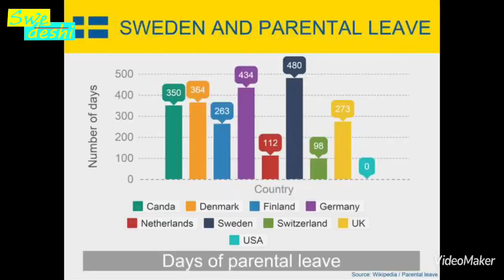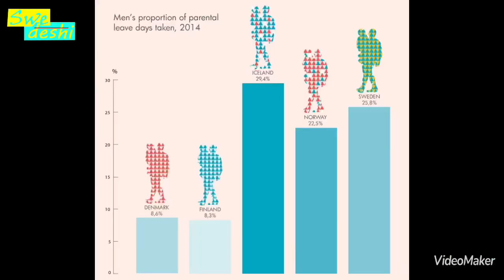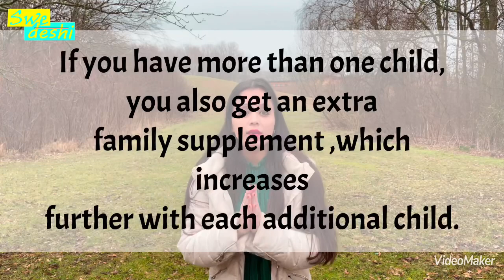"The Unexpected SURPRISE you get when Moving to SWEDEN with your Family..."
If you are planning to move to Sweden with your family, this video is for you where you will have all the information that why Sweden is good for families. But if you want to know more, please write your questions in comments section.